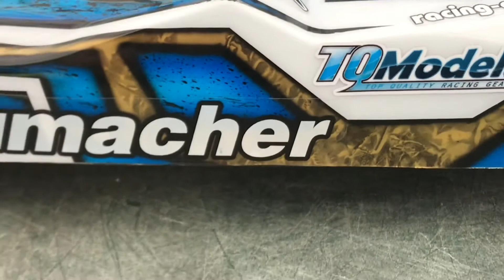BRCA Under 13s Juniors 4wd Triple A Finals 5/8/18